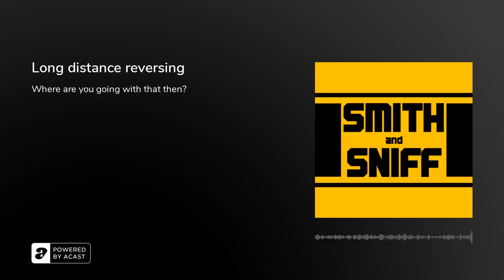Long distance reversing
In the second show recorded live at Lotus, Jonny and Richard answer questions from the audience. Topics covered include the size of their hands, how much Jonny’s spent on his Allegro, podcast quality control, the confusing ID.3 range, air-con agnosticism in Death Valley, old school trim levels, Tiff driving across Europe in an Aston with broken power steering, car wrecking on Top Gear and 5th Gear, badgers with breeze blocks, a listener making an heroic journey in a Lotus-tuned car, stock room shenanigans, tales of advertising Mercedes’, childhood toy cars and a hotel elevator conundrum.&nbsp;